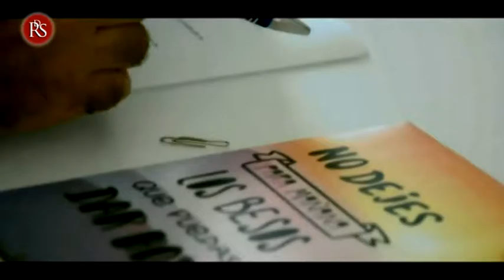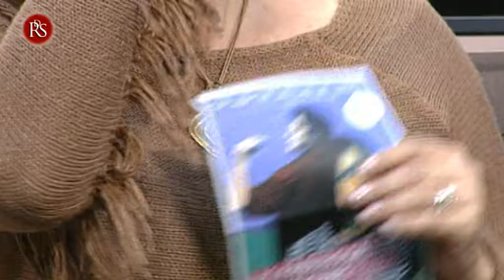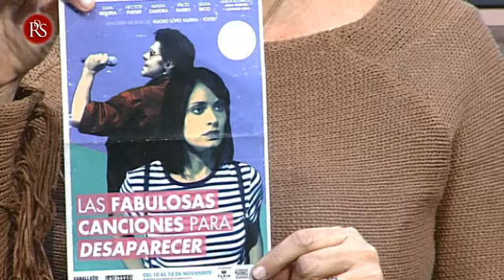Los actores del musical 'Las fabulosas canciones para desaparecer' visitan nuestro programa